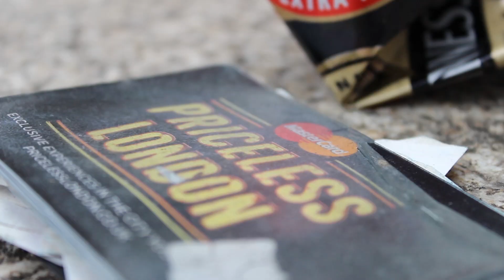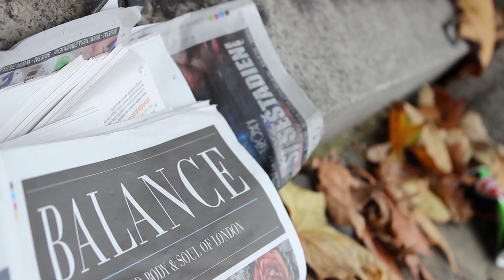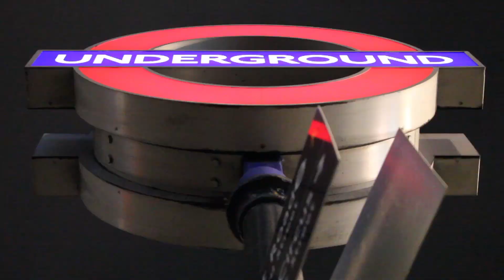The Princess and The Pill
Lost in the rush of London before Christmas, Hannah is swept through the city on a treadmill of routine. The surreal world of her dreams is haunted by a disturbing figure, his presence breaking through to the everyday monotony as she struggles under the lights and sounds that drown out any real interaction.